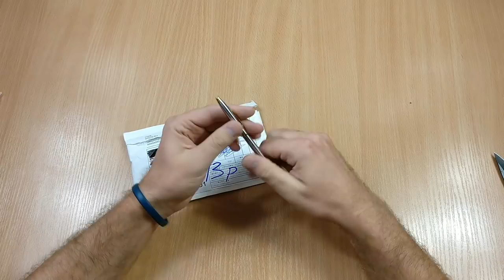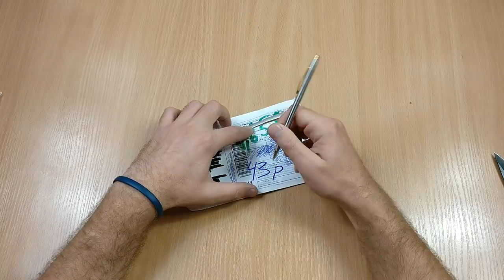ПОСЫЛКИ ИЗ КИТАЯ! #1! СВЕЖИЕ ПОСЫЛКИ С ALIEXPRESS 2018! РАСПАКОВКА,ОБЗОР,ТЕСТ! 7 ПОСЫЛОК! +КОНКУРС!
Переходите по ссылке ниже после просмотра видео и получайте гарантированную скидку.